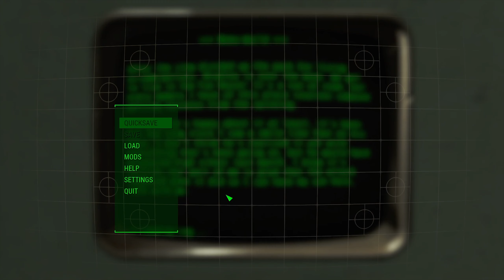Fallout 4 Walkthrough Gameplay Part 113 - Oswald the Outrageous(PC)1080p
We go through a whole fun house and have our final show down with Oswald the Outrageous and find out he's been there for 200 years, that's some dedication.

Order is gonna be in the DLC release order, the endings will wait for a bit since I wanna play some DLC.

Fallout 4 in HD 1080p full graphics.

I'll be doing a full walkthrough of Fallout 4, so subscribe for future episodes and feel free to leave me a comment on what you think about the game or myself :)

As the sole survivor of Vault 111, you enter a world destroyed by nuclear war. Every second is a fight for survival, and every choice is yours. 200 years after a nuclear war, Fallout 4 is set in a post-apocalyptic Boston. Explore Fallout 4‍ '​s open world setting at will, allowing nonlinear gameplay. Additional party members can accompany the player, who will assist them in battles. Players have the ability to construct and deconstruct buildings and items, and use them to build a settlement, which can attract and be inhabited by non-playable characters.

Recorded in 1920 x 1080 60fps on Fraps
Mic: RE20 & Cloud lifter filter, Inteface: RME Babyface
CPU: Intel i7 5930K Hexacore OC (overclocked) 4.4ghz
MB: Asus x99 Deluxe 3.1
GFX Card: Geforce GTX 1080 OC to 2050MHz (get red dots if I go higher :/)
RAM: 32GB DDR4 Corsair Dominator 3000MHz
Corsair H115i Extreme Performance Water Cooler